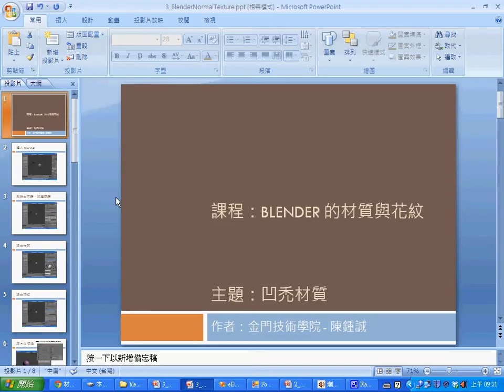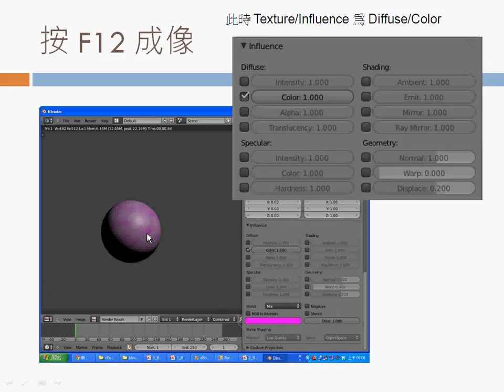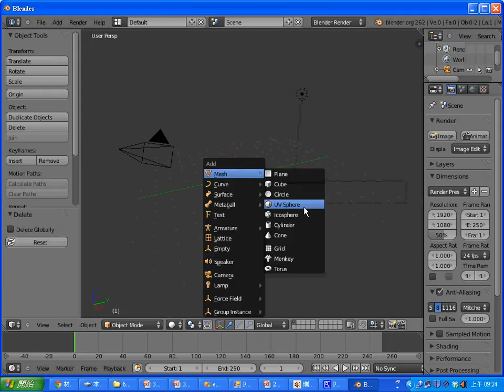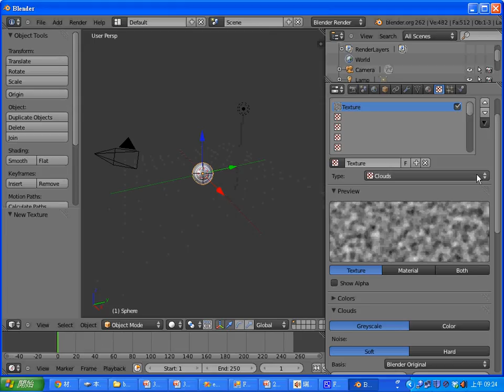Blender 動畫：凹凸材質 -- BlenderNormalTexture.avi